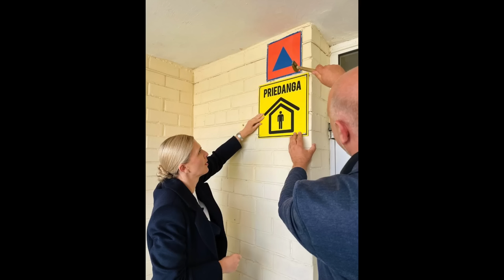Ramanauskas 20221012 AGNĖ BILOTAITĖ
TEMOS:
00:00:00 Intro. Ar atėjot ginkluota?
00:04:22 Prisimenant migrantų krizės pradžią
00:06:21 Prisimenant riaušes prie Seimo
00:09:32 Ar turit ryšį su Facebook administracija?
00:12:44 Policija ar prokuratūra? Dubliavimasis?
00:13:40 Atsakymas Kęstučiui Girniui. Kaip priimat kritiką?
00:19:50 VSAT ginklavimas
00:21:13 Civilinė sauga
00:28:54 Baltarusių silovykai karpo MŪSŲ tvorą MŪSŲ teritorijoje. Kas daroma?
00:33:43 Amnesty International
00:34:34 Vyriausybės komunikacija
00:36:52 Ar matote save MP kažkada ateityje?
00:37:32 Policijos tyrėjų lygis
00:41:44 Graffiti vandalizmas
00:44:23 Policijos rėmėjas. Ką man nušauti: šunį ar kaimyną?
00:48:29 PAGD būklė, lyginant su Policija
00:51:16 Dar kartą apie civilinę saugą. Slėptuvės
00:52:13 Ką galėjote padaryti geriau?
00:53:32 Kodėl buvo įleisti keli tūkstančiai iš BY? Migrantų laikymo klausimas
01:04:55 Požiūris į Šaulių ir šiaip piliečių ginklavimąsi: ar keičiasi?
01:05:58 "Bilotaitė vs Kasčiūnas”. Rytiniai Lietuvos rajonai, nudreifavę į Russkij Myr
01:07:49 Ką įsirašysite į CV?
01:08:52 Skirmanto Malinausko kaltinimai Renatui Požėlai
01:09:51 Kokią turit teisę rengtis VSAT uniforma?!?!
01:12:06 Ka matote po savęs?
01:13:32 Kaliningrado tranzitas. Ribojimas
01:15:28 Migrantų centro likimas. Vietinių gyventojų saugumas
01:19:44 Numesti ant vejos automobiliai Pilaitėje. Telefonas vairuojant
01:21:11 Policijos pareigūnų trūkumas, ypač periferijoje
01:24:13 Didžiausia pamoka, išmokta šiame poste?